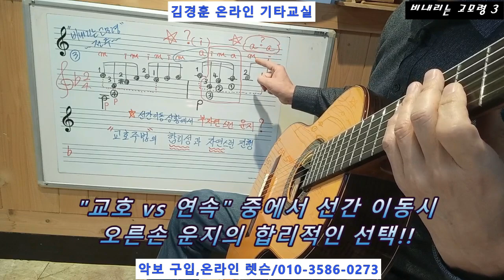기본기 정복 * 특강 / 비내리는 고모령 3 * 김경훈 온라인 기타교실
( 초중급 레벨 / 혼자 연주 즐기기 / 389곡 수록 )

( 중상급 레벨 / 동아리 혹은 밴드 / 합주 )